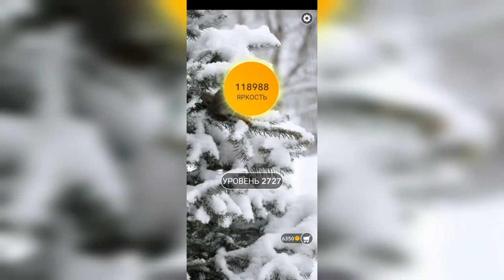Word / Слово Крест: Поиск русского кроссворда / Уровень 2727